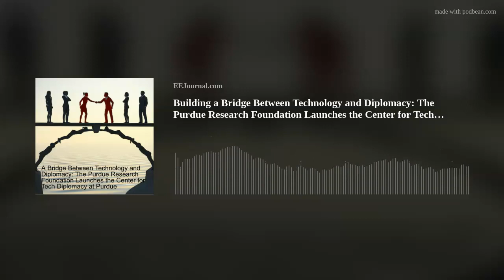A Bridge Between Technology and Diplomacy: The Center for Tech Diplomacy at Purdue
In this episode of Fish Fry, I am happy to announce that Mung Chiang (EVP and Dean of Engineering College at Purdue University) joins me to discuss the new Center for Tech Diplomacy at Purdue University. Mung and I discuss the multi-layered connection between technology and freedom and how this new tech tank will build a bridge between the worlds of technology and diplomacy. I also check out new research from the National Institutes for Quantum and Radiological Science and Technology in Japan that may have cracked the code of benefit and cost-based motivation (Spoiler alert: It involves manipulating the dopamine receptors of macaque monkeys!).
Links:
Purdue Launches Nation’s First Tech Tank Focused on Intersection of Technology and Diplomacy
More information about the Center for Tech Diplomacy at Purdue (CTDP)
To Do or Not to Do: Cracking the Code of Motivation (The National Institutes for Quantum and Radiological Science and Technology)
D1- and D2-like receptors differentially mediate the effects of dopaminergic transmission on cost–benefit evaluation and motivation in monkeys (PLOS Biology)